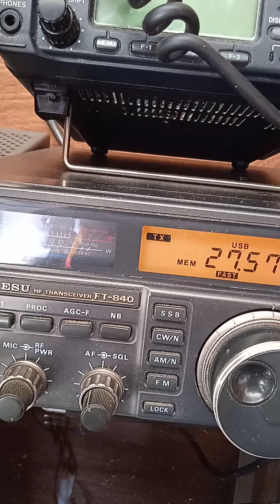14RC166 Christophe avec 1OD220 Carmelo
contact avec le sud de l'Italie